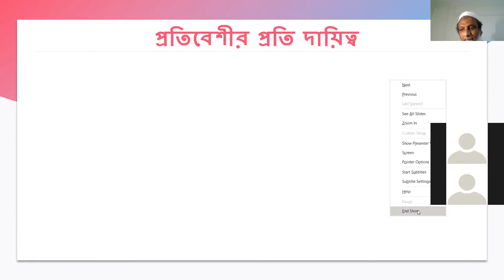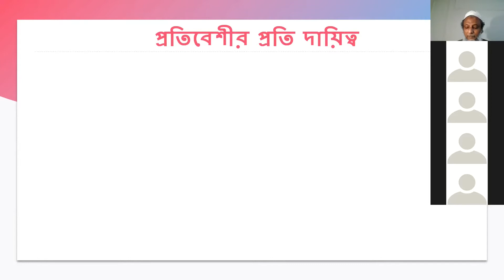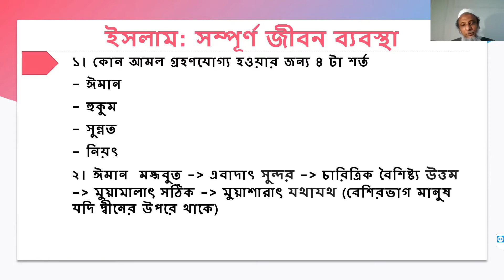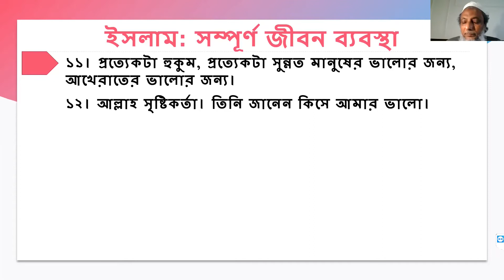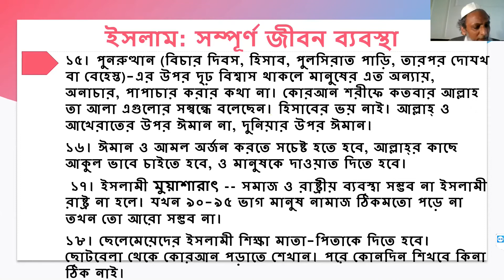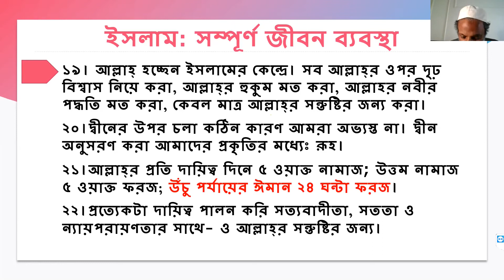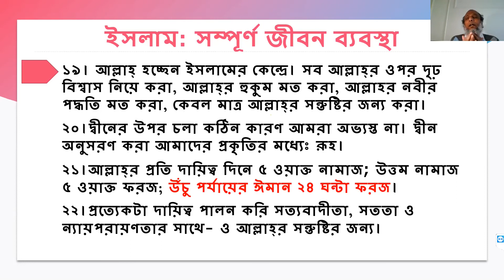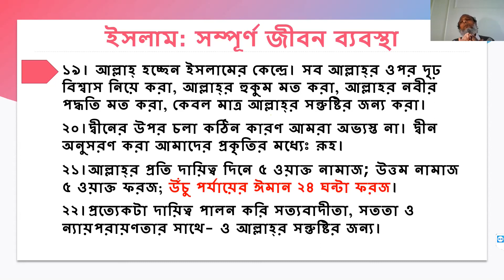Prayer Meeting: What is Islam? --8: December 08, 2020